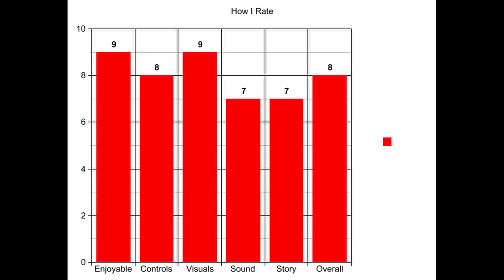You Have been Deathroned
This is a great fantasy game with a great blend of combat.